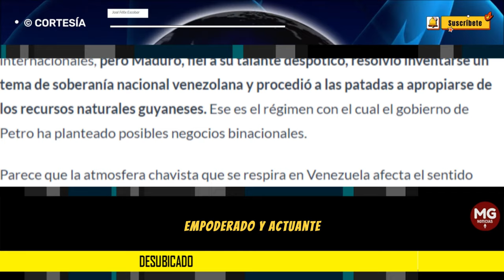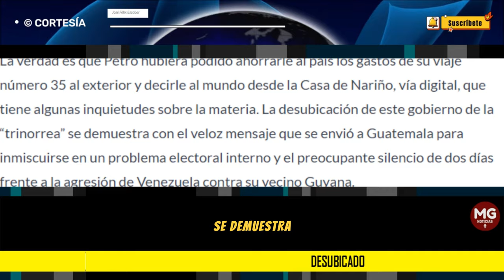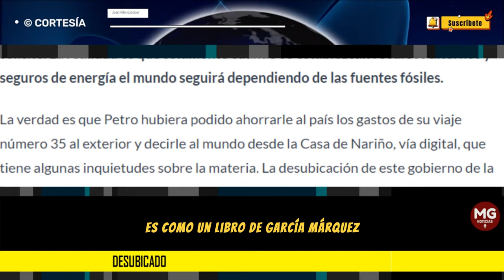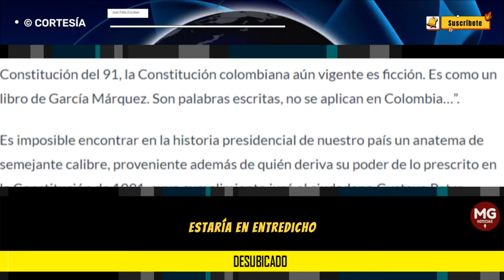DESUBICADO 🎯 Columna José Félix Escobar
No es nada fácil dar una descripción breve de lo que es el gobierno que se instaló en Colombia el 7 de agosto de 2022. Parece acertado decir que tanto el presidente Petro como su gobierno están desubicados. Petro considera que no es el primer mandatario de un país que representa un 2 % del concierto de las naciones, sino que él es, por definición propia, un líder de talla mundial.
columna JOSÉ FÉLIX ESCOBAR